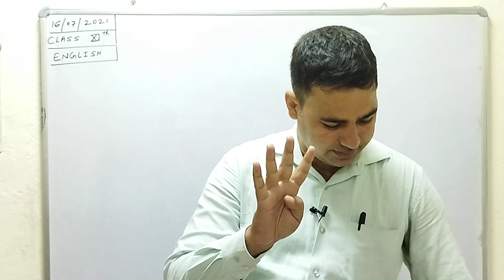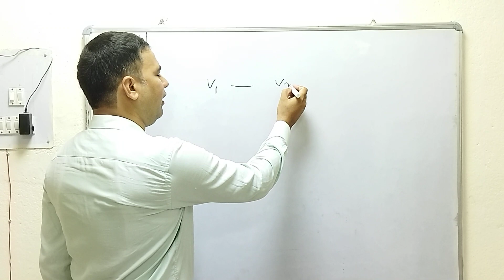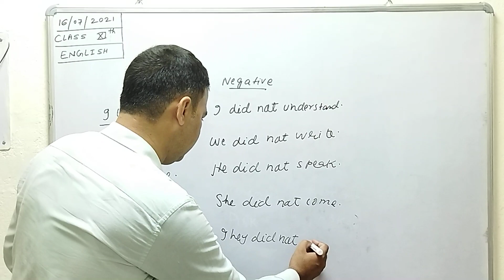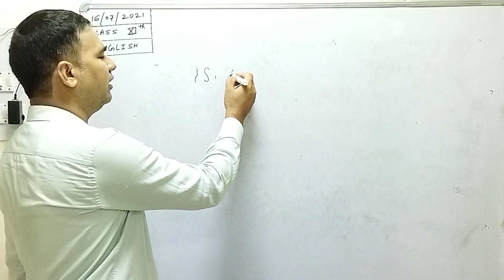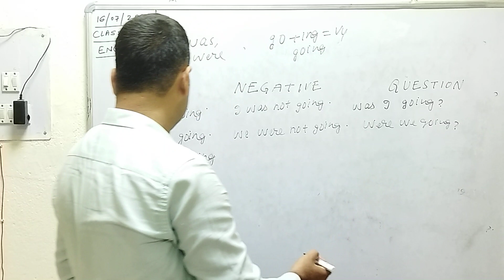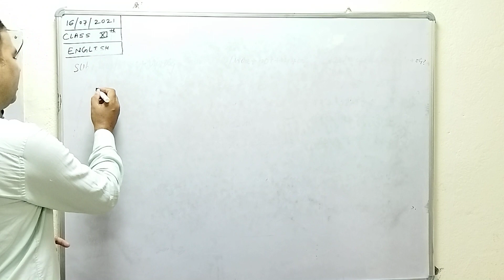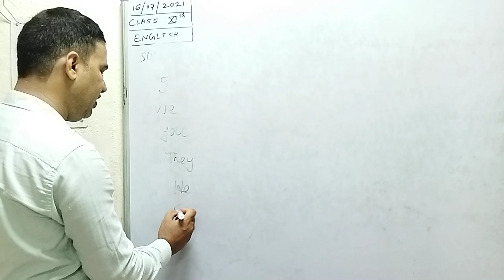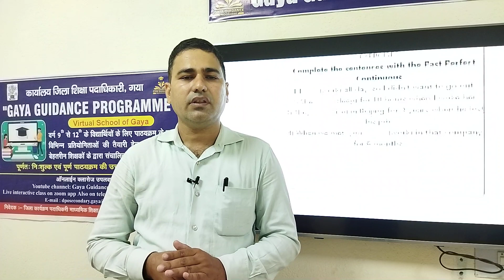Class- 11th, Sub.- English Grammar, Topic - Time and Tense ,By Shabab Khan ,Ranglal Inter School.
Notes and homework